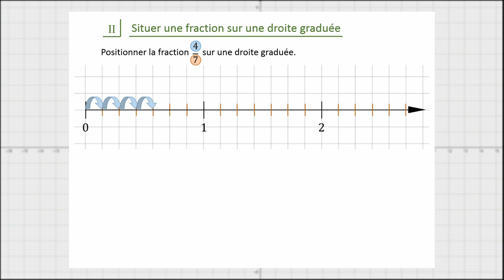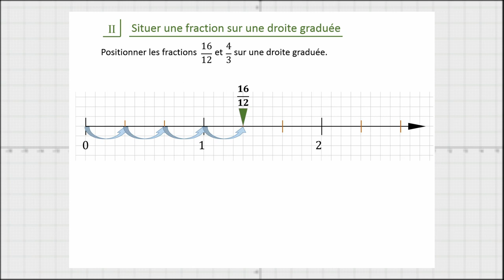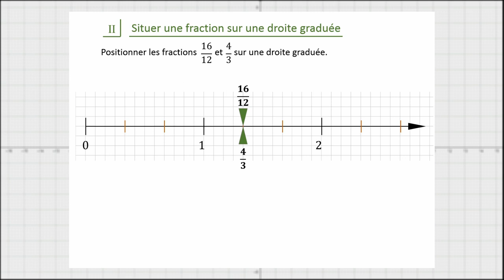Fractions - 2 - Situer une fraction sur une droite graduée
Dans cette partie, nous voyons la méthode pour placer une fraction sur une droite graduée.
Nous analysons aussi quelques informations que cela nous permet de découvrir sur les fractions.